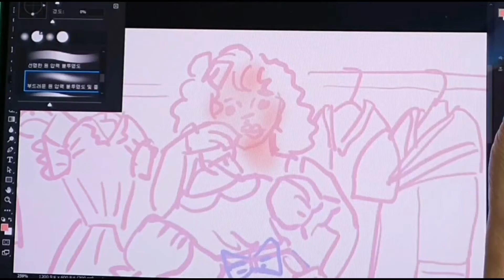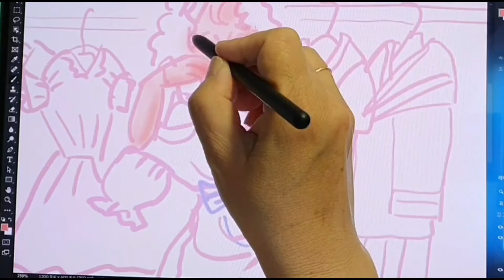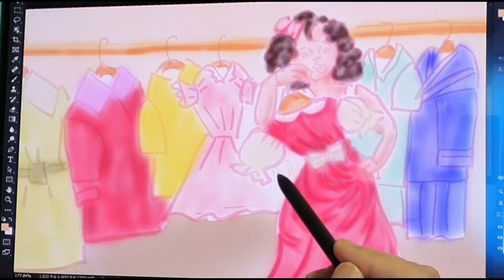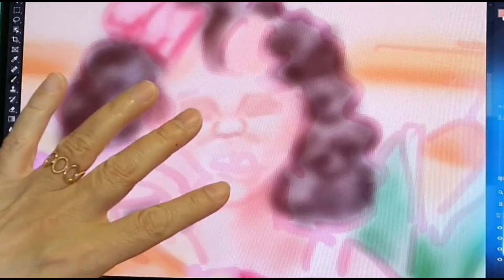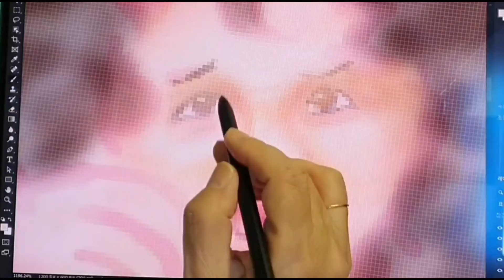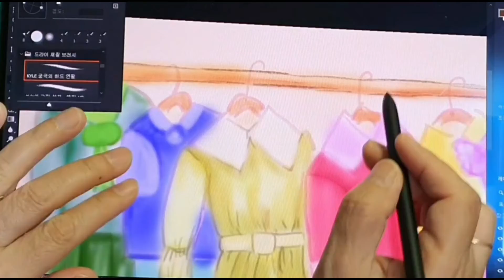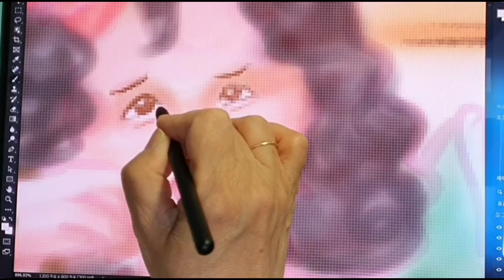그림책 필사 디지털드로잉 제목:줄무늬가 생겼어요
제목:줄무늬가 생겼어요
출판사:비룡소
그림책필사
디지털드로잉 으로 필사했 습니다.
그림.내용을 조금 다르게 했습니다
전자책 ((너에게 용기한스푼))